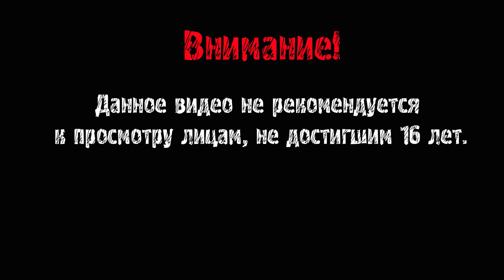ВЕЧЕРИНКА НАЧАЛАСЬ ► The Quarry #4